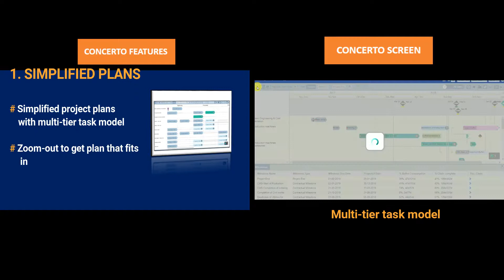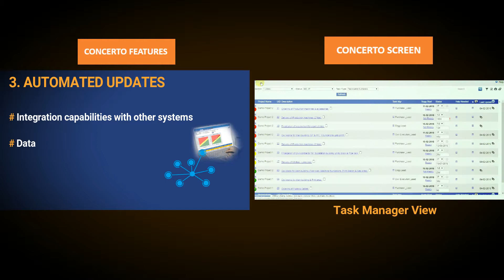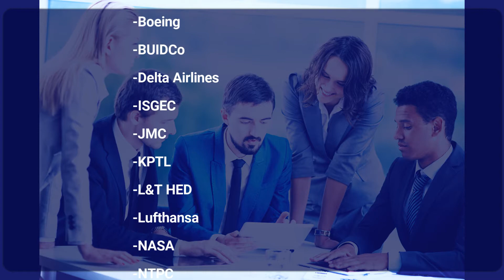CONCERTO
Drawing from its vast experience of executing complex projects on the field, Realization Technologies has introduced a real-time project management system – Concerto – to address the practical challenges that project teams encounter, in medium and large infra-structure projects
Concerto uses intelligent prioritization algorithms to automatically synchronize all stake-holders, provides real-time visibility to senior management and generates work-schedules, dynamically, for the frontline
The following features that sets it apart from conventional softwares -
 Intelligent Zooming – project plans that fit in your pocket but still have all the execution level details.
 Field Updates – project plans are automatically updated as frontline people check off their to-do's, or, update their respective systems
 Real Time Executive Reports – Managers have real-time view of issues, tasks or resources that are slowing projects down
 Intelligent Scheduling Adjustment – as reality changes, task schedules are intelligently re-prioritized to keep everyone perfectly synchronized and working on the right tasks
 Accessible anywhere – web-based design to enable access even on the move
 Integration capabilities – automatic data flow from existing systems, avoiding duplication of updates